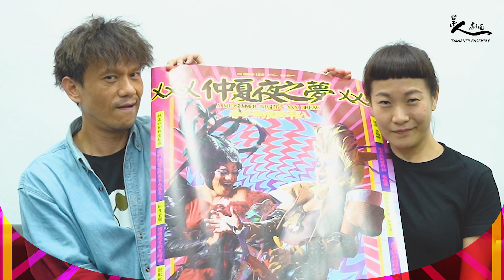台南人劇團《XXX仲夏夜之夢XXX春夢無痕跨年趴》演員來了！ 王世緯Ｘ凱爾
XXX仲夏夜之夢XXX
最多汁、最獵奇、最狂野的
春夢無痕跨年趴

最囂張最勁爆恥度無極限的成人版莎劇翻轉

年終歲末　西門紅樓　慾望滔天
天不照甲子，邀你來開趴！
來跟很Gay的莎士比亞一起玩
玩到他媽媽都認不出他來！

導演呂柏伸 Ｘ 劇本改寫暨作詞趙啟運 Ｘ 作曲暨編曲柯智豪 X 舞蹈蘇威嘉
《第十二夜》主創團隊這次決定要徹底掰彎莎士比亞，讓莎翁經典愛情喜劇撞破性別疆界，腦洞大開無限歪樓，讓你整晚嗨不停，陪你勁歌熱舞跳到無法無天！

【劇情大綱】
拜金女郝蜜雅與賴山德熱戀，但蜜雅的父親卻要她嫁給傳產二代阿狄，賴山德於是相約蜜雅準備私奔！蜜雅的好閨密Allen，原是阿狄的男友，卻慘遭阿狄拋棄，為了再得到阿狄，於是將私奔消息透露給阿狄，四人不約而同闖進知名夜店 THE WOOD。

Drag界的神仙教父與神仙教母正為爭奪一位印尼男孩而火爆開戰，神仙教父為了惡整神仙教母，派遣親信羅賓採取「魔童乖乖水」，好讓神仙教母誤喝，當她睜開眼就會瘋狂愛上所看見的第一個人，沒想到那個人竟是慘遭捉弄變成驢頭人的林浩。

此外，神仙教父為了成全Allen的癡心，指派羅賓使用乖乖水讓阿狄再度愛上Allen，但羅賓弄巧成拙卻把賴山德給一起掰彎，搞到最後阿狄和賴山德都瘋狂愛上Allen，讓原本女一的郝蜜雅瞬間失寵，於是Gay蜜姐妹撕逼，兄弟吃醋爭寵，四個戀人大亂鬥！

神仙教父母恩澤天下，再以乖乖水撥亂反正亂配鴛鴦譜，讓這世上再沒有人孤單。

【演出製作團隊】
原　　著│威廉・莎士比亞 William Shakespeare
導　　演│呂柏伸
劇本改寫暨作詞│趙啟運
作曲暨編曲｜柯智豪
編舞｜蘇威嘉
音樂執導│張玉玫
舞臺設計│李柏霖
燈光設計｜陳大再
服裝設計│李育昇
演　　員│王世緯、李　葉、崔台鎬、張念誠、張詠齊、張博翔、凱　爾、曾志遠、買黛兒．丹希羅倫、劉　桓、謝孟庭（依姓氏筆劃排列）
製作人│李維睦、呂柏伸
製作經理│劉辰君
舞臺監督│許正蕾
舞臺技術統籌｜陳慶洋
燈光技術統籌｜林哲宇
音響技術統籌｜蔡以淳
導演助理｜陳奕愷
舞臺監督助理│陳人芳